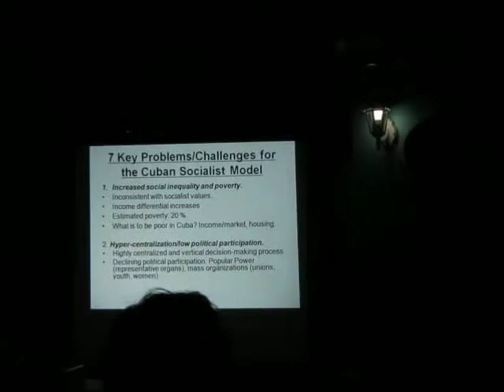2015 04 28 RafaelHernandez